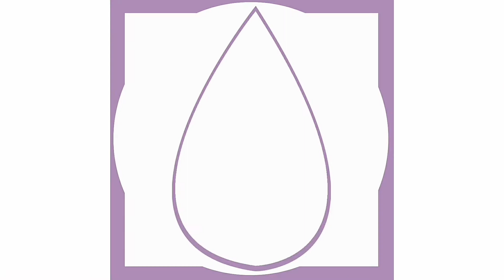ACEITE ESENCIAL DE ROMERO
💁🏻‍♀️Conoces el ACEITE ESENCIAL DE ROMERO ?
Acompáñame a ver este corto video donde te platico de manera sencilla los beneficios naturales, físicos, aromáticos y emocionales que nos brinda este aceite esencial a favor de tu Salud y Bienestar.
~Aroma
~Obtención
~Propiedades Naturales
~Beneficios Físicos
~Propiedad Aromática
~Beneficios Emocionales
~Precaución
~Usos
~Recomendación
~Receta

💜Quieres tener una Vida más Saludable?

🍂Te gustaría comenzar a usar los beneficios naturales de los Aceites Esenciales?

🙏🏻Quieres complementar tu Terapia Holistica con Aromaterapia?

🍃Te recomiendo el uso de la Aromaterapia con los Aceites Esenciales de Young Living!!!

🙋🏻‍♀️Dejame guiarte en este hermoso Mundo de Bienestar !!!

📝Te interesa adquirir un Curso Básico de Aromaterapia y el Uso de Aceites Esenciales totalmente GRATIS?

📲Mándame un mensaje y te digo como lo consigas!!!

📒Inscríbete con mi numero de Miembro 24174650​​ para que formes parte de mi Equipo e ingresarte a grupos exclusivos de Recetas, Tips y Testimonios, yo te enseño como usar los aceites !!!

💰Si te interesa compartir Salud y ganar un dinero extra desde tu casa también te capacitamos !!!

💛Kary Muñoz  LÍDER EJECUTIVO

Información meramente educativa, no soy profesional de la salud, únicamente comparto mi experiencia con el uso de los productos que recomiendo.